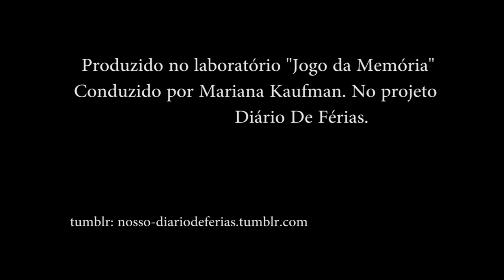Invenção - Jogo da Memória - Karolaynne Rabech - MINHA HISTÓRIA SERÁ KAROL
Criado por: Karolaynne Rabech.
Conduzido por: Mariana Kaufman.

DIÁRIO DE FÉRIAS
Apoio: Rumos Itaú Cultural
Empresa coordenadora e produtora: Fagulha Filmes
Idealização, curadoria e coordenação geral: Jo Serfaty
Produção executiva e direção de produção: Júlia Motta
Produção: Ricardo Fogliatto
Interlocutor artístico: Juliano Gomes